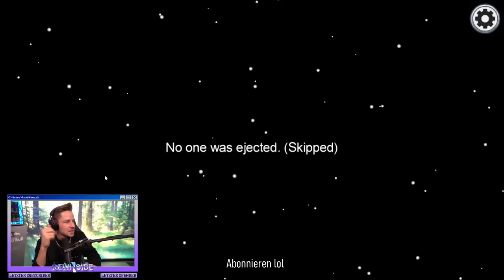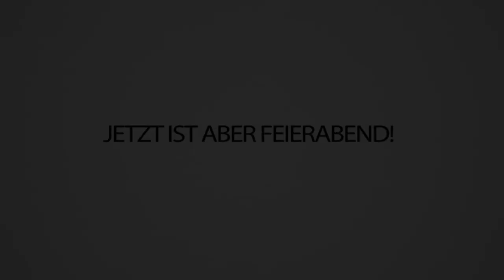AMONG US mit der Community - Was eine DUMME Idee ... 😭😭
Heute Spielen wir Among US, aber diesmal mit der Community! Das ist sehr schwierig ohne mit jemandem zu reden